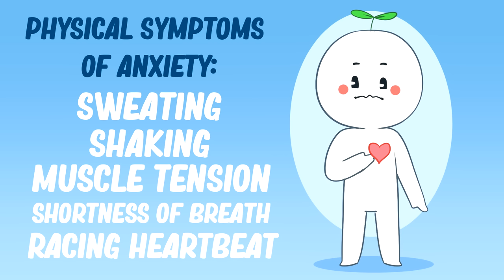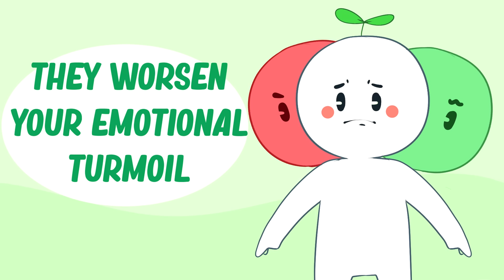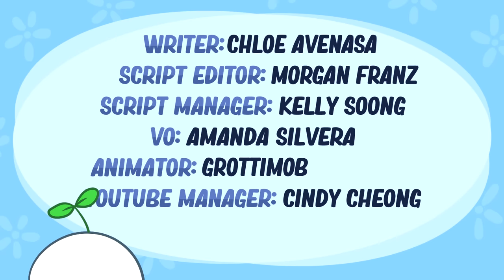7 Signs Your Friends Are Making You Depressed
Depression is a serious mental illness characterized by impaired functioning and a persistently despondent mood. And one of the most concerning risk factors for clinical depression is a lack of social support. Are you stuck with the wrong friends? Are they emotionally unavailable or unsupportive? Are your friends making you depressed? When we don’t have a strong support system to lean back on, it makes us more prone to depression. So it's important to recognize the signs your friends may be making you depressed.

If you relate to this video but you're still not sure if you should let go of your friendships, especially when the person is your best friend, we've also made a video on the signs you should let go of your best friend

Writer: Chloe Avenasa
Script Editor: Morgan Franz
Script Manager: Kelly Soong
VO: Amanda Silvera
Animator: Animator: Grottimob

References:

Center for Disease Control and Prevention (2018). Data & Statistics on Children’s Mental Health.

Lin, N., Dean, A., & Ensel, W. M. (Eds.). (2013). Social support, life events, and depression. Academic Press.

Prinstein, M. J. (2007). Moderators of peer contagion: A longitudinal examination of depression socialization between adolescents and their best friends. Journal of Clinical Child and Adolescent Psychology, 36(2), 159-170.

Muris, P. (2002). Relationships between self-efficacy and symptoms of anxiety and depression in a normal adolescent sample. Personality and Individual Differences, 32(2); 337-348.

Cambron, M. J., Acitelli, L. K., & Steinberg, L. (2010). When friends make you blue: The role of friendship contingent self-esteem in predicting self-esteem and depressive symptoms. Personality and Social Psychology Bulletin, 36(3), 384-397.

Field, T., Miguel, D., & Sanders, C. (2001). Adolescent depression and risk factors. Adolescence, 36(143), 491.